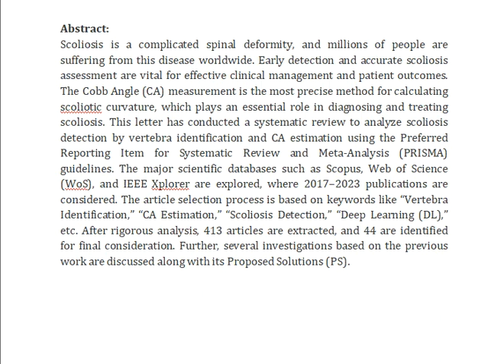A Critical Analysis on Vertebra Identification and Cobb Angle Estimation Using Deep Learning for Sco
IEEE PROJECTS 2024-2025 TITLE LIST

Support Including Packages
Complete Source Code
Complete Documentation
Complete Presentation Slides
Flow Diagram
Database File
Screenshots
Execution Procedure
Readme File
Video Tutorials
Supporting Software
Support Specialization
24/7 Support
Ticketing System
Voice Conference
Video On Demand
Remote Connectivity
Document Customization